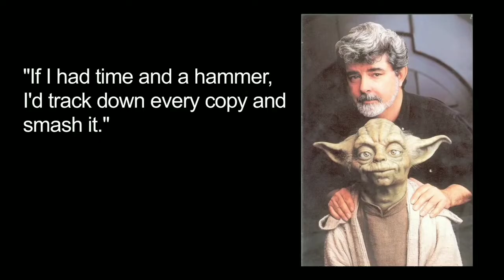Redlettermedia equates the Star Wars Holiday Special to 9/11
From 9/11 to Rich's phone call this is pure comedy.